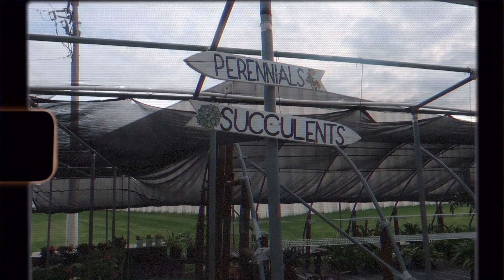I HAVE MERCH !! | try on haul + more!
hello! I hope you all love this video- a try on haul of my new MERCH !! sweatshirt, t-shirt, sweatshorts, + tote bag !! if you pick up anything from the collection, post a pic & tag me (it would make my day!) comment below which item is your fav !!
▷ ITEMS SHOWN: (links)
- pink tee
- denim shorts
▷ MUSIC
▷ about me + faq:
☆ age: 23
☆ editing software: final cut pro